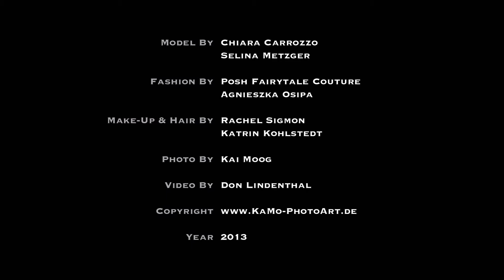Teaser - Game of Thrones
A Teaser of one of the last awesome shootings called "Game of Thrones".

Many thanks to the whole team!

Model:  Chiara Carrozzo
   Selina Metzger
Headcouture: Posh Fairytale Couture
Dresses:  Agnieszka Osipa
MakeUp:  Rachel Sigmon
   Katrin Kohlstedt
Photo:   Kai Moog
Assistant:  Don Lindenthal